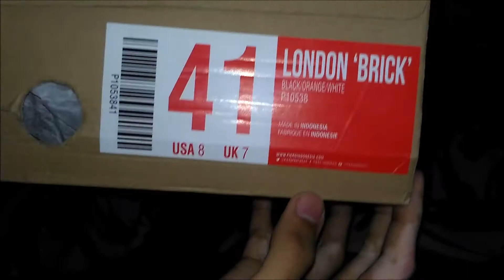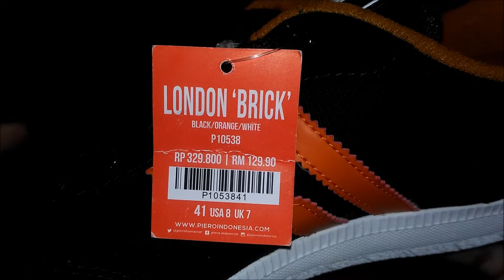Piero London 'Brick' | Mirip Adidas Samba? | Unboxing + On Feet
Piero London 'Brick' ini berbahan upper canvas yang kualitasnya bagus. Materialnya lumayan empuk dan nyaman dipakai.

Harga retailnya Rp. 320ribuan

Rekam video: Xiaomi Redmi 3 Pro
Editing : Windows Movie Maker
Musik yang dipakai:
Hatur Nuhun
       Ajji